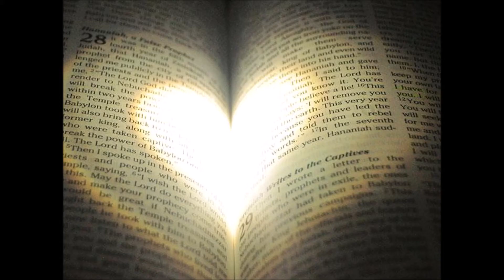Florence Theodore Speech 1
Love of GOD shows through Bible verses